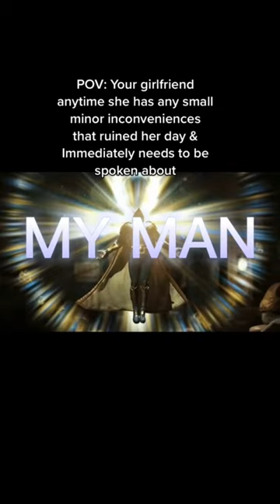my gf anytime she has a small inconvenience 😂